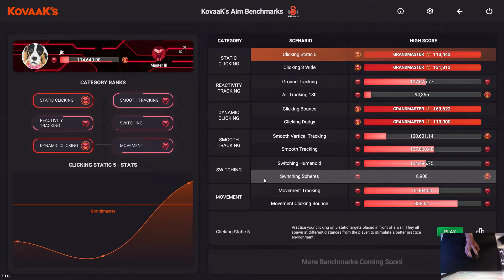KovaaK's Aim Benchmarks - Clicking Dodgy 110k (Grandmaster)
tracking grind starts now